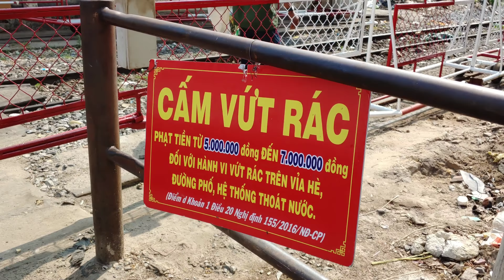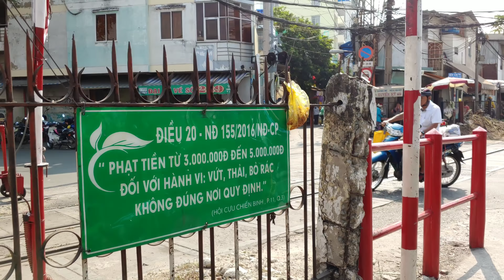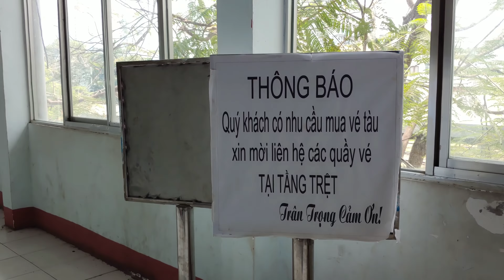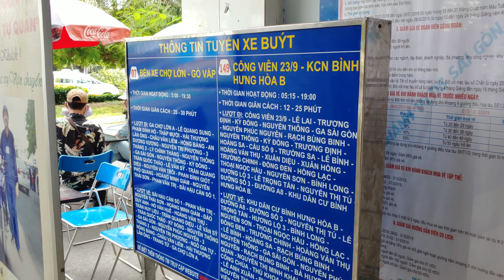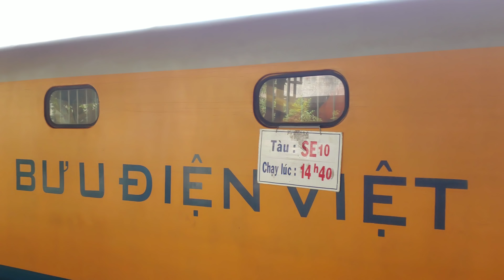Travel by train from Saigon - Bien Hoa (2019)